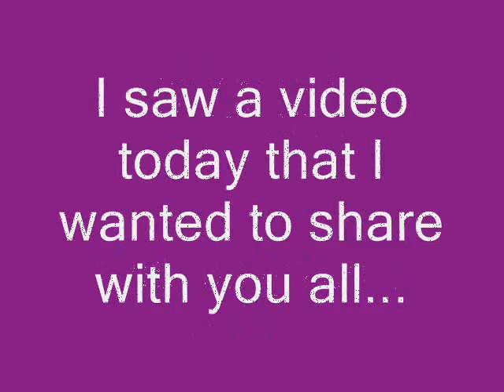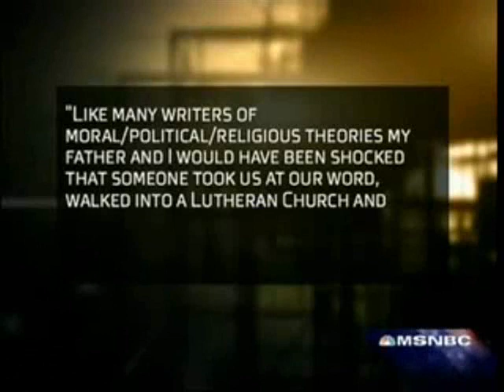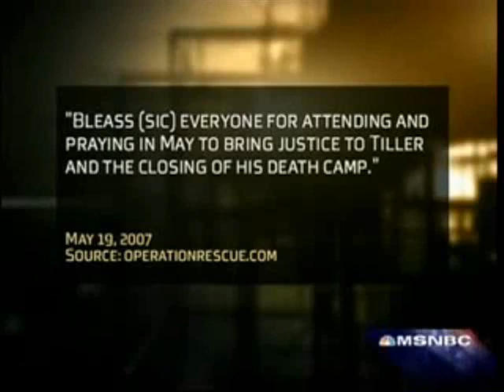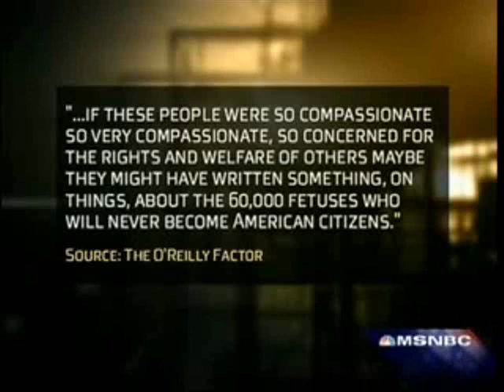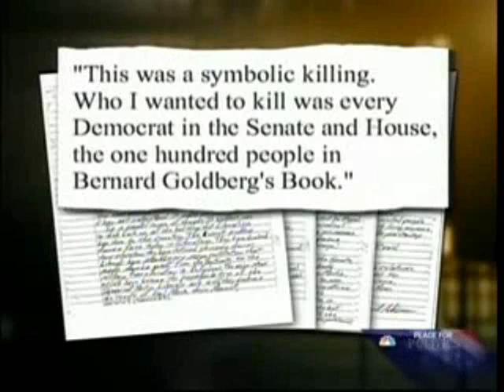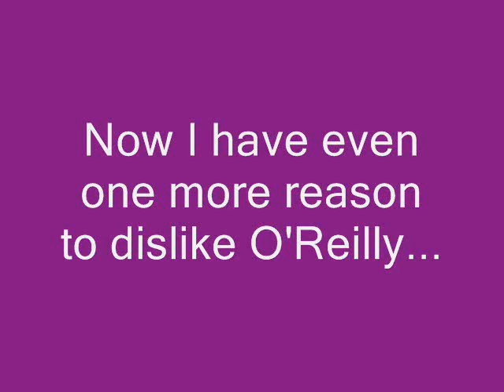Keith Olbermann: 'FOX News Incited Dr. Tiller's Murder' (Mirror with commentary)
Just a little added at the beginning.  Please watch all the way through.

Orig Description:
MSNBC's Keith Olbermann: 'FOX News [Bill O'Reilly] Incited Dr. George Tiller's [Provided Late Term Abortions] Murder' - 06/01/09